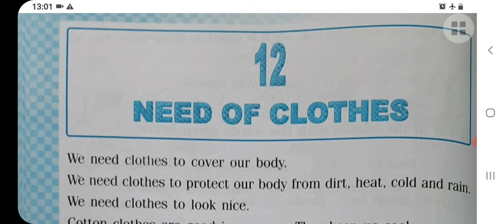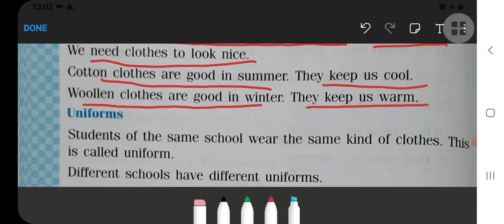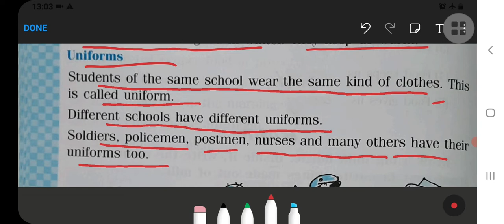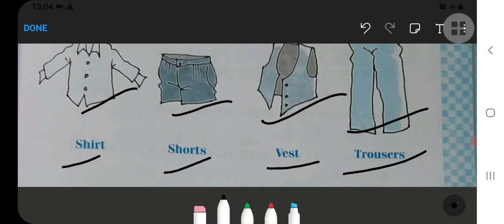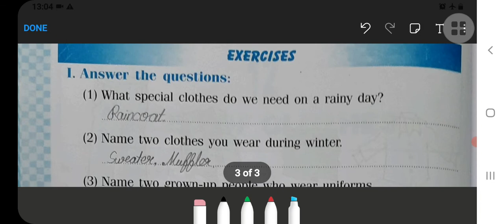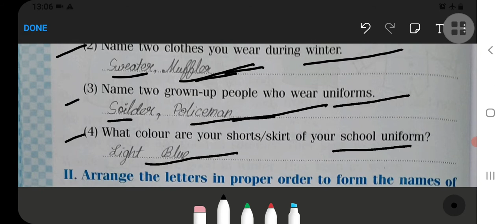Need of Clothes Class 1 EVS (Looking Around) Chapter-12 fully solved exercise